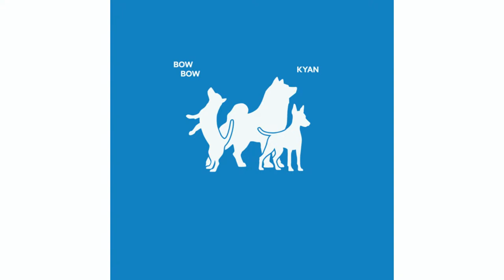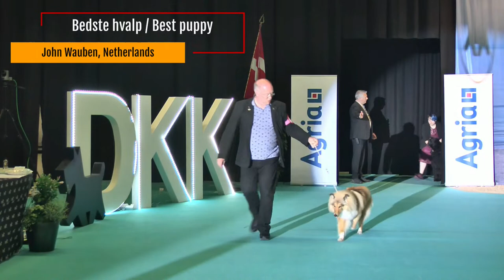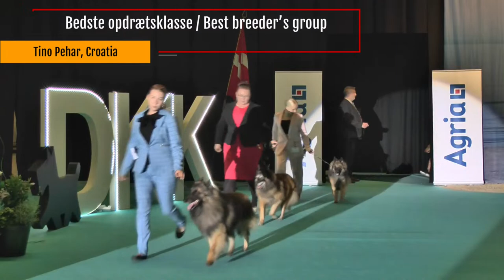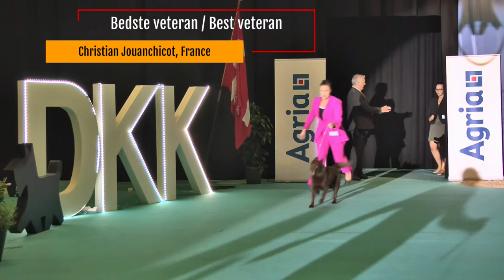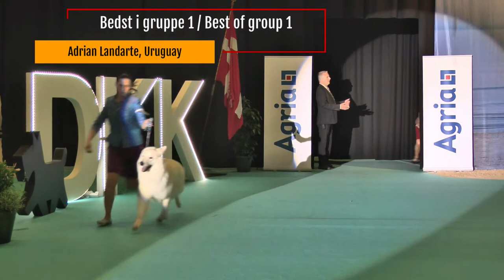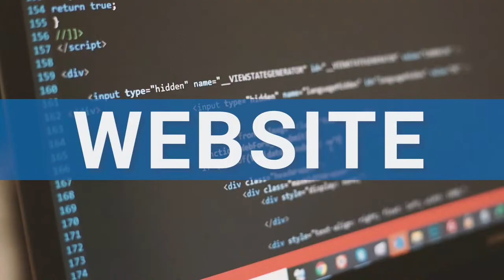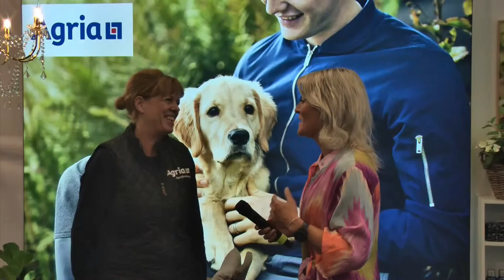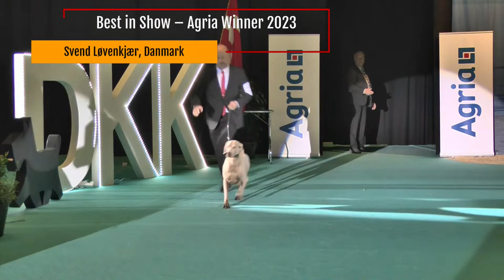EDS - Agria Winner Show 2023 - Sunday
Dansk Kennel Klub welcomes everyone to the European Dog Show in Denmark 2023.
The show will take place at MCH Messecenter Herning on 18 to 21 May 2023.

The DKK reserves the right to make alterations